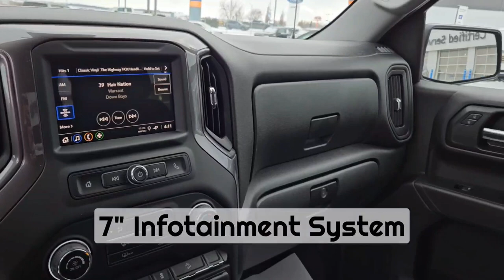2024 Silverado Custom TrailBoss / 1500 / Truck / Black - 24N113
5640 Highway 2A, Lacombe, AB T4L 1A3